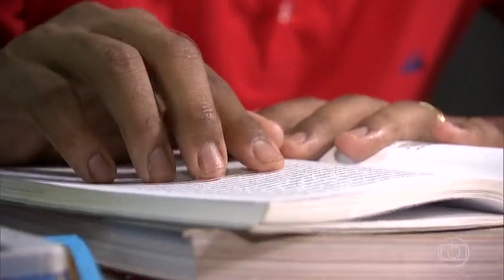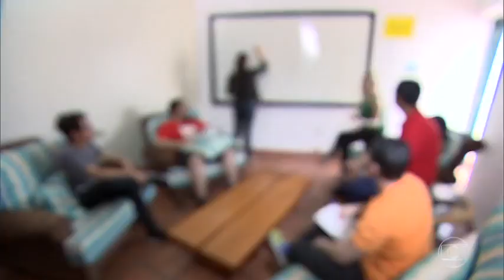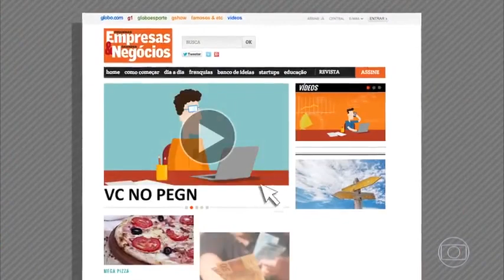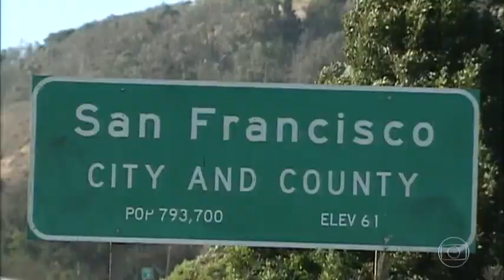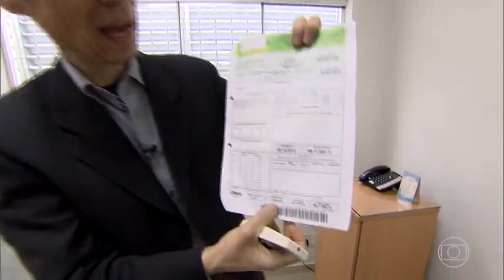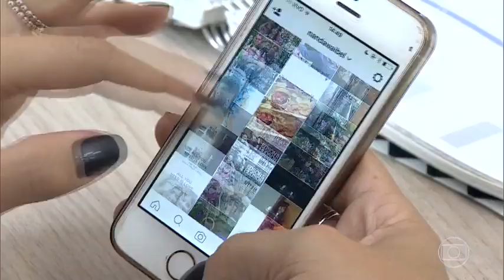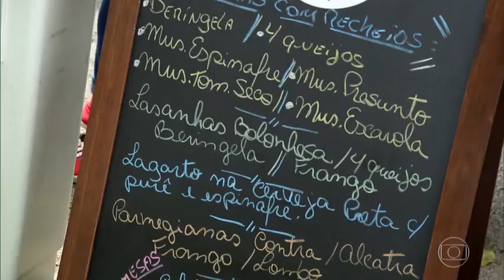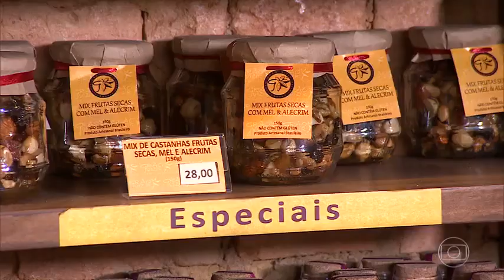Pequenas Empresas & Grandes Negócios - Edição de 13/11/2016, Na Integra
Jovem tem sucesso com negócio que começou aos 16 anos de idade, Empresário abre café com programa de financiamento do Banco do Brasil, Você no PEGN: futons inovadores são aposta de empreendedor, Sustentabilidade e produtividade andam juntas em programa da CNI, Ser blogueiro exige dedicação e trabalho para conquistar o público, 'Inovação brasileira' é tema da 2ª edição do 'Menos 30 fest' em São Paulo, Empresário cria temperos exóticos com base em especiarias da Índia.